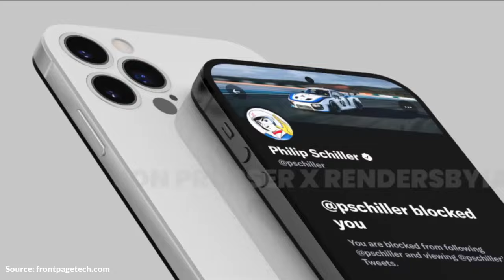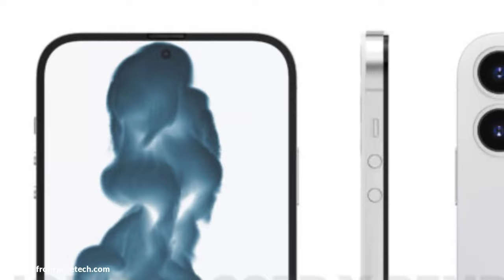iPhone 14 (2022) - FIRST LOOK!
Here we have the FIRST LOOK of the Apple iPhone 14 First Look!

PEACE!!